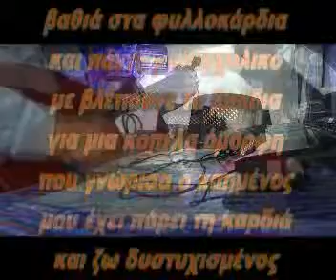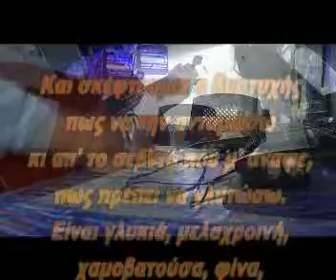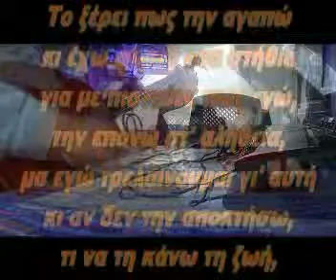Απ' όσες κι αν εγνώρισα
Ηχογράφηση πρόβας  στη φύση, συνοδεία κελαηδισμάτων. Camping Venezuela.